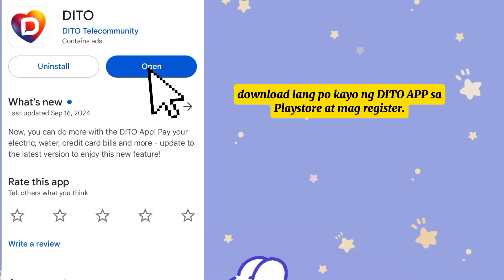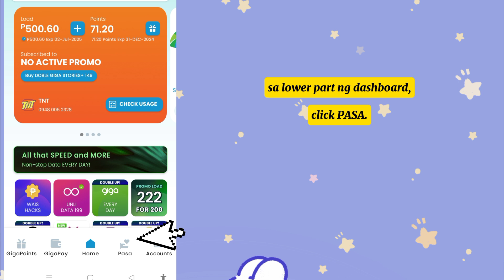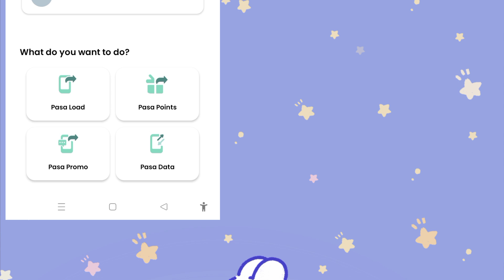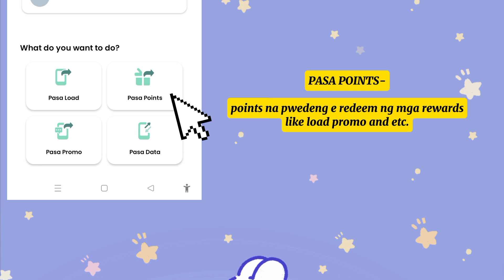PAANO MAG PASA NG LOAD. PASALOAD ALL NETWORK.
PAANO MAG PASALOAD SHARE LOAD ALL NETWORK.

All the songs, images and pictures used in this video belongs to the owners and I does not claim any right of them.